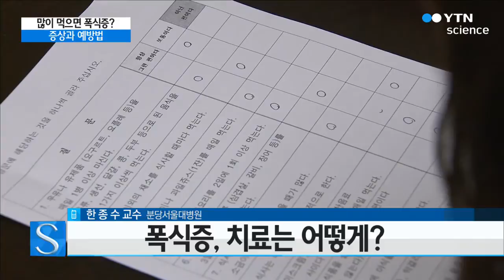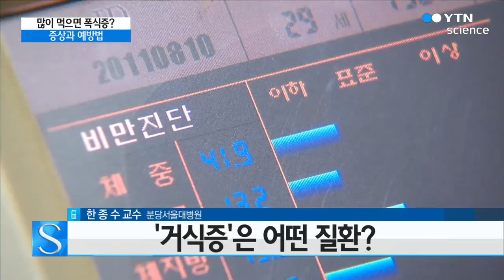식욕 부쩍 늘었다면 폭식증?…폭식증의 증상과 예방법 / YTN 사이언스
[앵커]
천고마비의 계절인 가을에는 기온이 높은 여름과 달리 입맛이 살아나서, 과식하기 쉬운데요. 그래서 적당한 몸무게를 유지하기 위해 다이어트에 도전하는 분들이 많아지는 시기이기도 합니다.

그런데 다이어트에 도전한 분들 가운데 몸매에 집착해서 한꺼번에 많이 먹고, 운동을 과하게 하는 등 폭식증의 증상을 보이는 경우도 있는데요. 이 시간에는 폭식증의 증상과 예방법에 대해 전문가와 함께 알아보겠습니다.

분당서울대병원 가정의학과 한종수 교수, 전화로 연결됐습니다. 교수님, 안녕하십니까?

단순히 음식을 먹는 양이 늘었거나, 자주 먹는다고 해서 '폭식증'이라고 보긴 어려울 것 같은데요. 먼저 '폭식증'을 진단하는 기준은 무엇인가요?

[인터뷰]
폭식증을 의학용어로는 신경성 폭식증이라고 합니다. 앉은 자리에서 일반적으로 다른 사람들이 한 끼에 먹는 양에 두 배 이상 정도를 양을 먹는 행동을 보입니다. 이러한 행동이 일주일에 두 번 이상 반복이 되거나 이런 증상이 발생한 뒤에 3개월 이상 증상이 계속되는 경우에 폭식증이라 진단할 수 있습니다.

[앵커]
'폭식증'으로 병원을 찾은 환자 가운데 가장 많은 비중을 차지하는 연령대도 궁금하네요.

[인터뷰]
대부분 남성보다는 외모에 관심이 많은 여성분이 많습니다. 여성 중에서도 젊은 20, 30대 여성에게 많이 발생합니다.

[앵커]
20, 30대 여성들이 다른 연령대의 여성이나 남성보다 폭식증에 더 잘 걸리는 이유는 무엇인가요?

[인터뷰]
아무래도 많은 여성이 매력적이고 스스로 관리하는 능력이 있다고 생각하는 사회 전반적인 문화가 기인할 수 있습니다. 한참 활동 중인 여성들은 이런 문화에 항상 스트레스를 받아 참다 보니 그러한 인내심이 한계에 다다르게 되면 폭식으로 이어질 수 있습니다.

[앵커]
그렇다면 폭식증은 조절이 쉽지 않을 것 같은데, 치료는 어떻게 할 수 있습니까?

[인터뷰]
폭식증은 회복될 수 있습니다. 폭식증 환자들의 특징은 대부분 자신감이 없고, 몸무게가 어느 정도 나가는지는 상관없이 스스로 항상 뚱뚱하다고 여깁니다.

그리고 우울증이나 불안증과 같은 마음의 병도 함께 갖고 있을 경우가 많습니다. 그렇기에 스스로 뚱뚱하다고 여기는 잘못된 생각을 바꾸고 자존감이나 자신감을 세울 수 있도록 의사나 가족들의 도움이 필요합니다.

이 과정에서 꾸짖거나 질책을 하면 오히려 증...